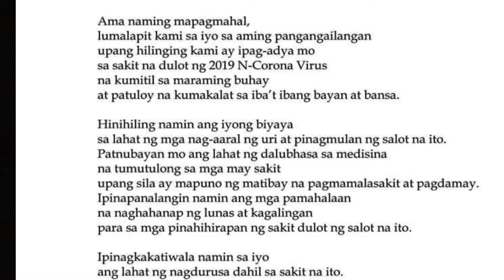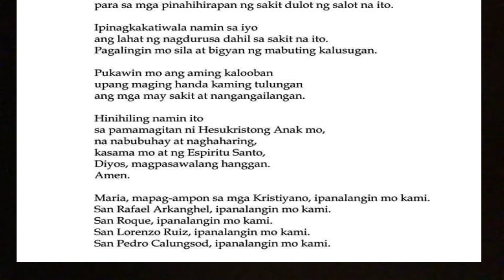LUBAYAN MO NA KAMI | CORONA VIRUS | SAMAHAN MO KO MAG-DASAL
Magiingat po tayong lahat!
Kung nado-down ka na sa mundo! Kausapin mo si Lord!
Siya na ang bahala sa lahat.

Lord, Thank you!
Please Guide Us.